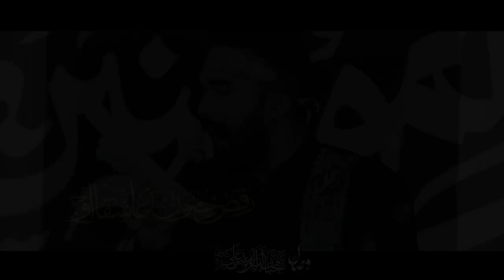عکس جمال حضرت الله | کربلایی محسن توکلیان